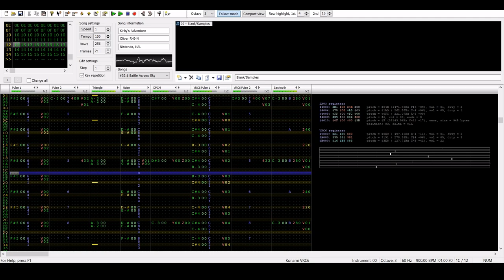Battle Across the Sky - Kirby's Adventure (VRC6-Arrangement)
Original Composer: Hirokazu Ando
This turned out to be a lot heavier than I fought it would be.